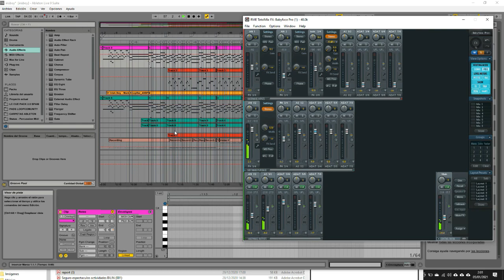Irish Boy cover from the album Cal (Mark Knopfler)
Irish Boy es un tema del albúm Cal de Mark Knopfler, donde el gran Liam O'Flynn interpreta la uilleann pipe o gaita irlandesa. En este tema escuché por primera vez el sonido de la uilleann pipe en los años 90 y me hacía especial ilusión tocarlo acompañado, así que hace unos meses decidí hacer un cover con instrumentos virtuales y este es el resultado.

Irish Boy is a track from Mark Knopfler's album Cal, where the late Liam O'Flynn plays the uilleann pipe or Irish bagpipe. In this song I heard for the first time the sound of the uilleann pipe in the 90's and I was especially excited to play it accompanied, so a few months ago I decided to make a cover with virtual instruments and this is the result.